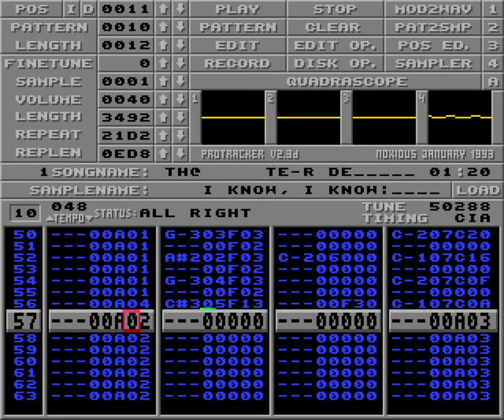Power of Creation – The Floote Ride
"The Floote Ride" was one of the the first tracker modules I feel somewhat content with, at least now. I made it on Thursday, December 14th 1995 when I was still calling myself "PCi", but made a little change to the loop offset of the flute on Sunday, February 4th 1996 and then published the song under PoC as that was the name I took in late December 1995.